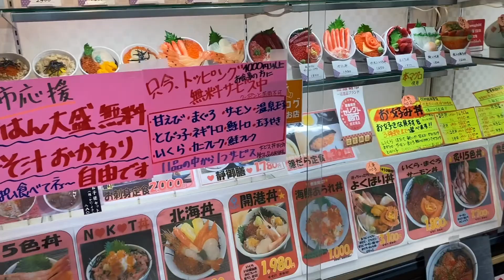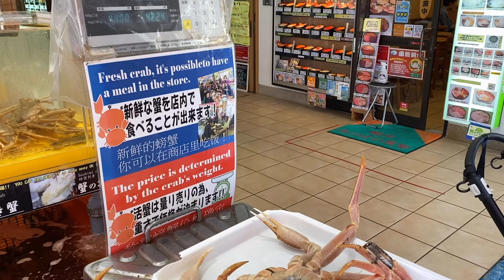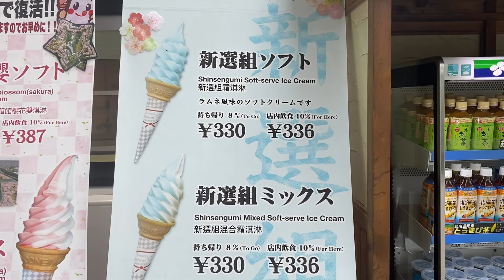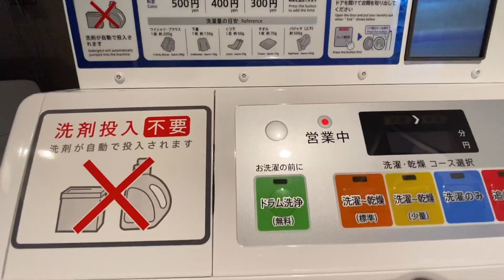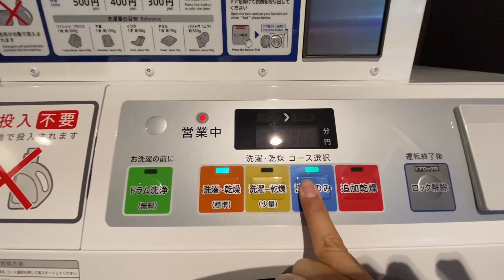Summer Holiday 2020 Hokkaido Part 2 - Hakodate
Part 2 nih, masih di Hakodate😁